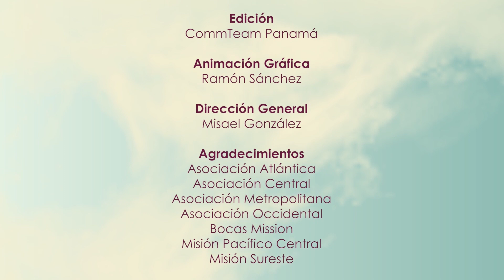27 DE ABRIL | ¡Estás Loca! | Matutina de Damas 2022